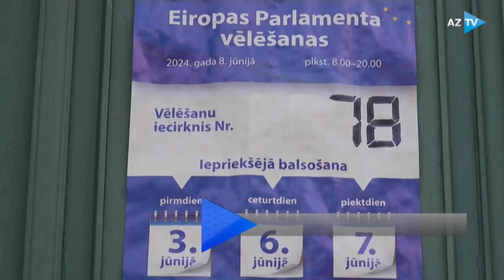Cavid Sadıqovla AZTV XƏBƏR (14:00) | 08.06.2024